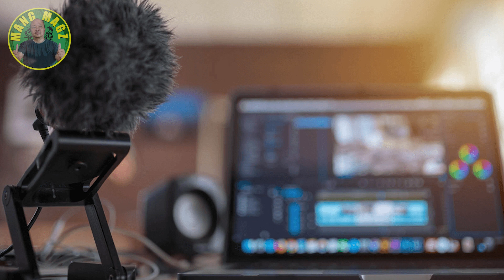EGG PRICE UPDATE | AS OF NOVEMBER 3, 2023